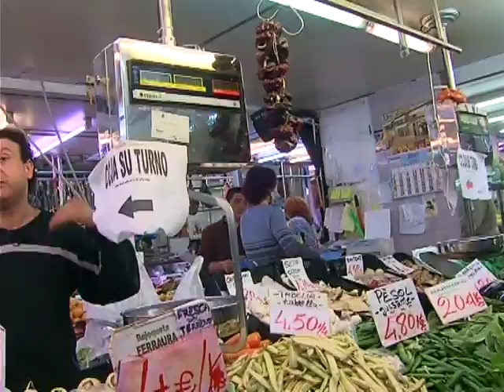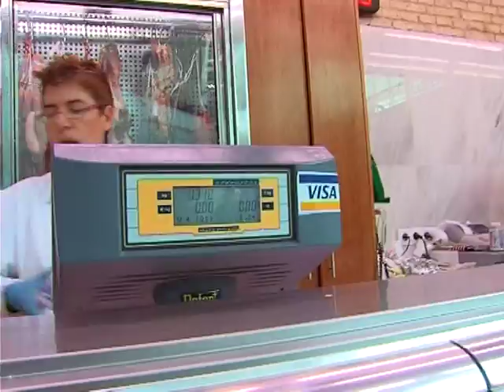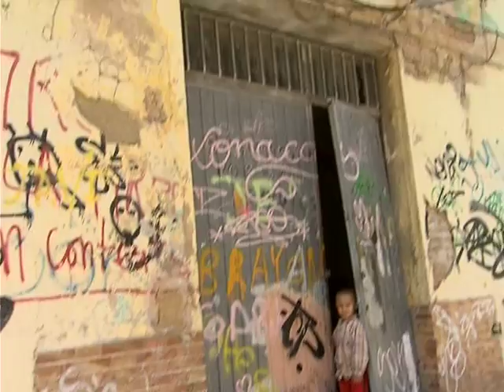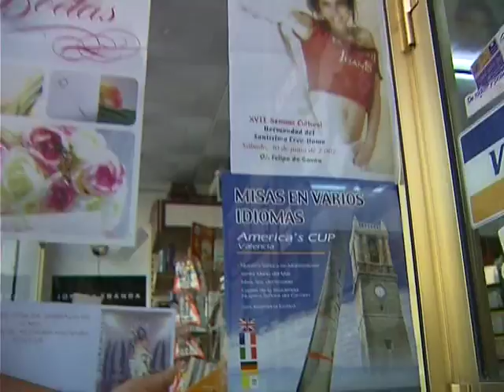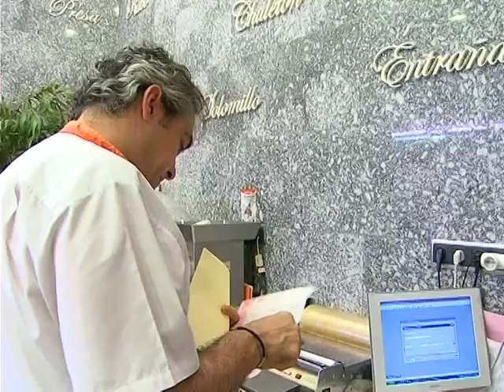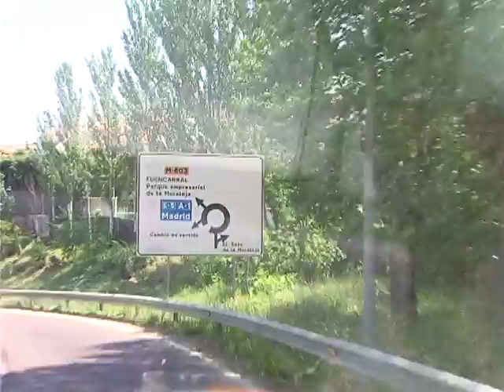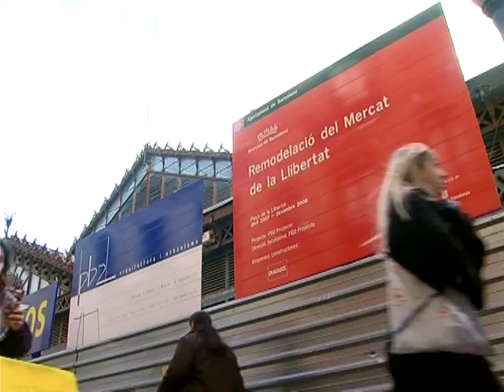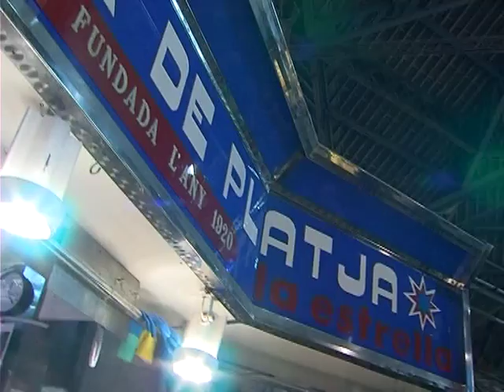Mercados, Vidas y Barrios: Barcelona, Madrid y Valencia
"Mercados, Vidas y Barrios", analiza las formas de intercambio el papel procesos de transformación e innovación de mercados minoristas de Valencia, Barcelona y Madrid, en el contexto de la creciente competencia entre formatos de distribución de alimentación perecedera. Los mercados se han convertido en centros vivos de vertebración social y pieza fundamental que refleja el modelo de desarrollo urbano de cada una de estas tres ciudades. En este marco se muestra la importancia de los mercados minoristas como instituciones de intercambio social, calidad comercial y espacios de integración intergeneracional e interétnico.